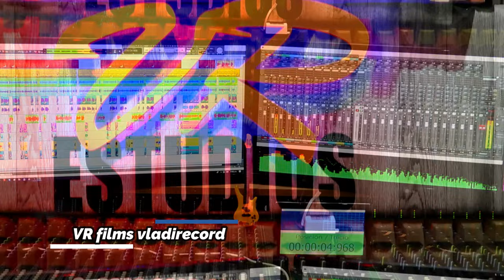Mascarada - José Guzmán Pa´tomar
Autor: Joan Sebastian.

Agradecimientos:
En general a mas de 150 personas que apoyaron la realización de este video a quienes se les tiene muy presente a medida que avanzo en mi carrera musical.
Mil gracias - José Guzmán Pa´tomar.

Actores:
Tania Carolina Corrales Sánchez.
Oscar Hernan Franco Bedoya.

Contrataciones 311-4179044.